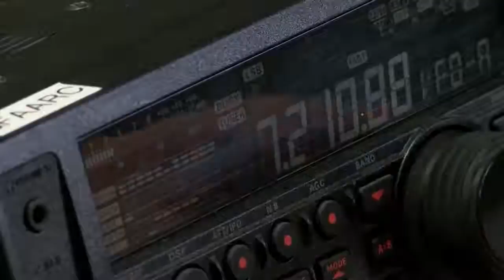Great Falls Area Amateur Radio Club tunes into SKYWARN Recognition Day